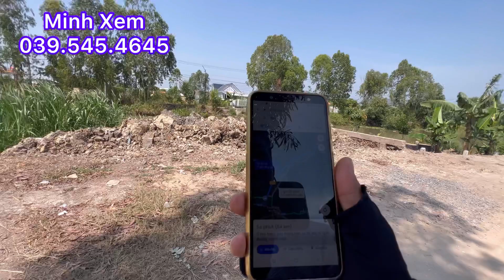Chủ Cắt Bán 1.000 M2 Đất Đường ÔTô Wiew Sông Cảnh Miền Tây Yên Bình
Bán 1.000 m2 đất đường ôtô xã tam hiệp, huyện châu thành, tiền giang giá 1.4 tỷ, LH minh Xem nhàđấtminhxemtiềngiang #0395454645